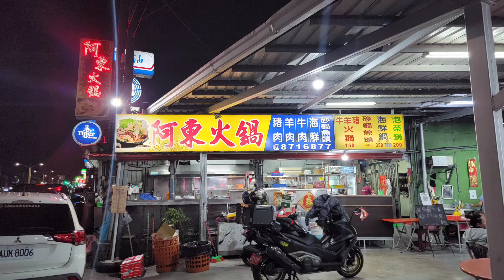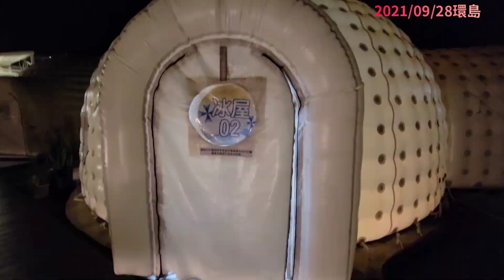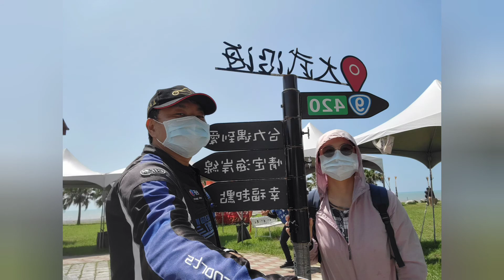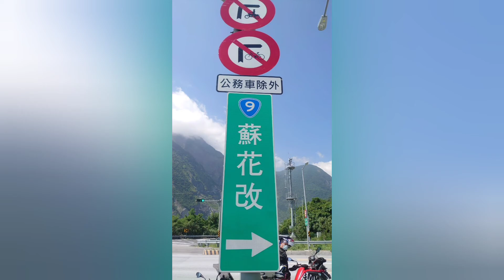2021/09/28~30重機環島